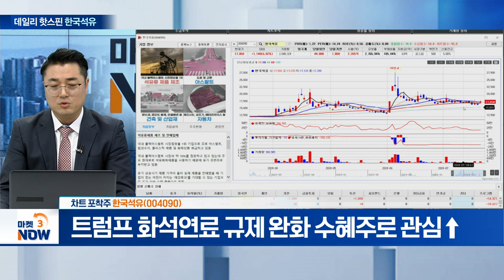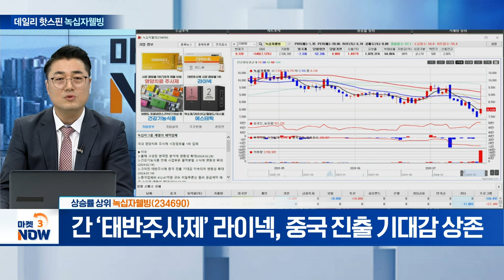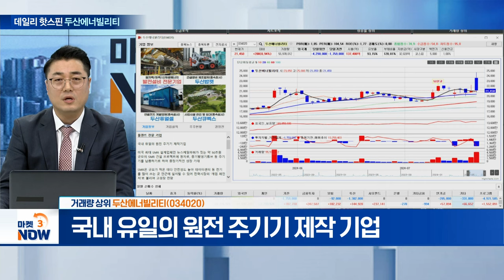아모레퍼시픽, 한국석유, 녹십자웰빙, 두산에너빌리티 [데일리 핫스핀] | Market Now (20240718)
▶ 수급 포착주
- 수출 둔화 우려에 숨 고르던 화장품주 ‘들썩’
- 올해 상반기 화장품 수출 $48억... 역대 최대
- 미국·일본·동남아 등 전 세계 K-뷰티 인기 지속

▶ 차트 포착주
- 국제유가 급등 속 에너지 관련주 시장 부각
- 동해 심해 가스전 첫 시추지로 ‘대왕고래’ 낙점
- 트럼프 화석연료 규제 완화 수혜주로 관심↑

▶ 상승률 상위
녹십자웰빙(234690)
- 국내 영양 주사제 분야 1위 기업으로 유명
- 중국 화륜 제약그룹과 전략적 제휴 체결
- 간 ‘태반주사제’ 라이넥, 중국 진출 기대감 상존

▶ 거래량 상위
두산에너빌리티(034020)
- 국내 유일의 원전 주기기 제작 기업
- 24조 규모 체코 원전 우선협상자 선정 수혜 전망
- 그룹 지배구조 개편 따른 긍정적 효과 기대